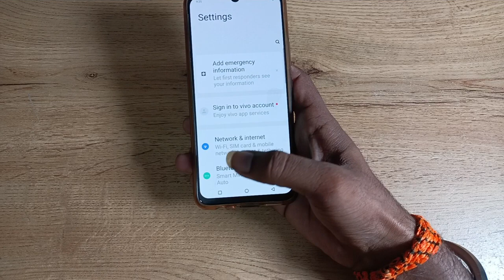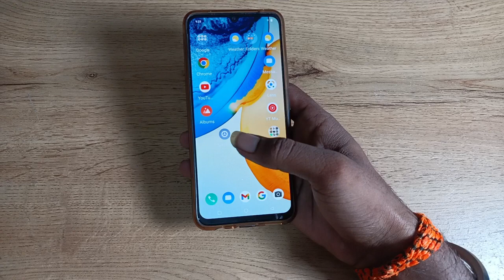how to increase font size in vivo S1 pro , font size increase kaise karen 1